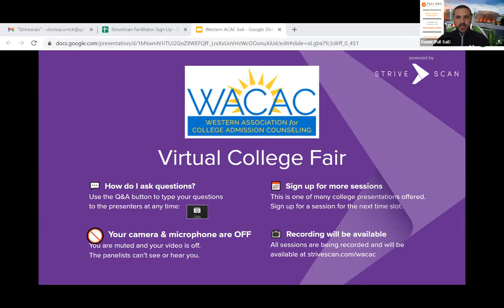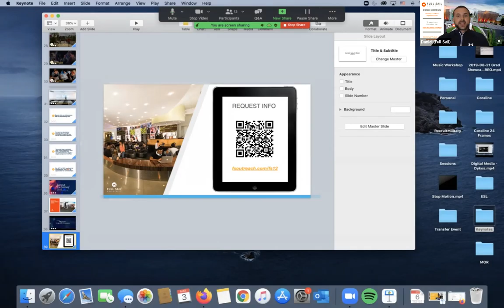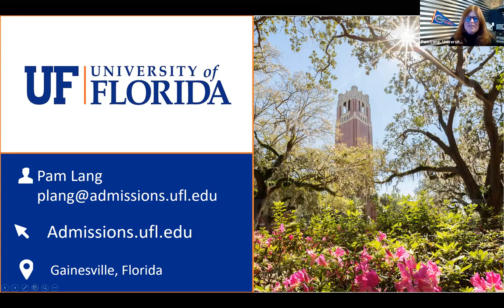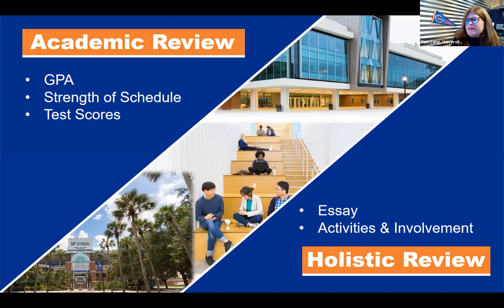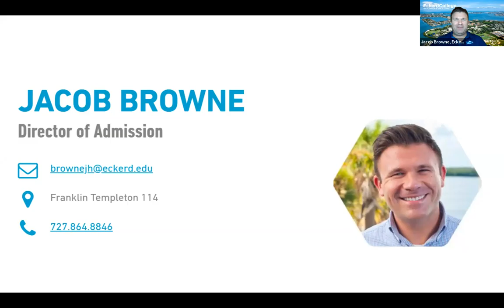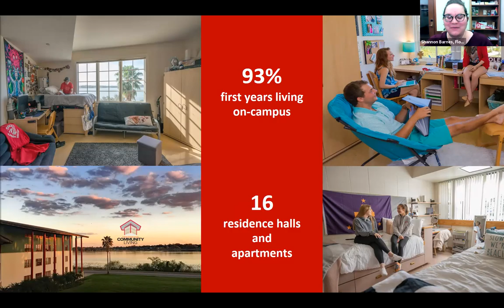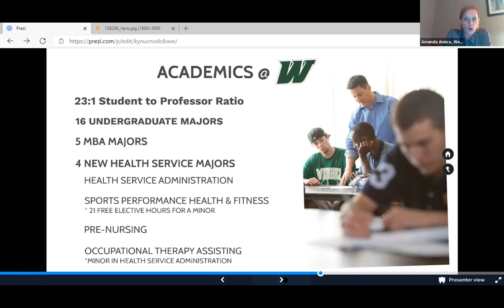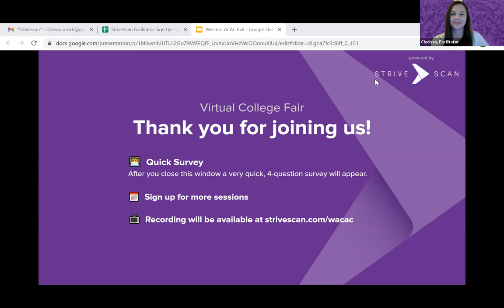Session A8 - WACAC Virtual College Fair - March 3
In this session, you will hear from the following institutions:

Full Sail University (FL)
Lynn University (FL)
University of Florida (FL)
Eckerd College (FL)
Florida Southern College (FL)
Webber International University (FL)